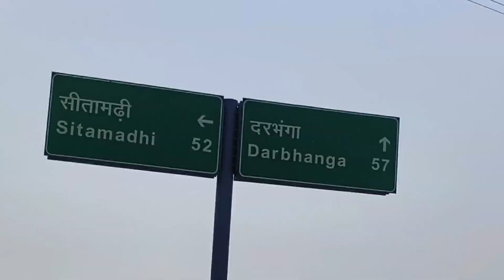BSP Comedy || Bsp comedy ka ghar || Anshuuj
Welcome to all in my YouTube channel
Anshuuj

🙏please support 🙏